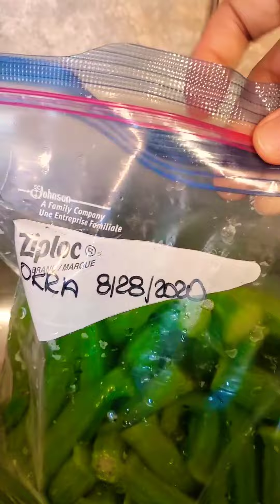What Vegans Eat| Meal ideas🌱